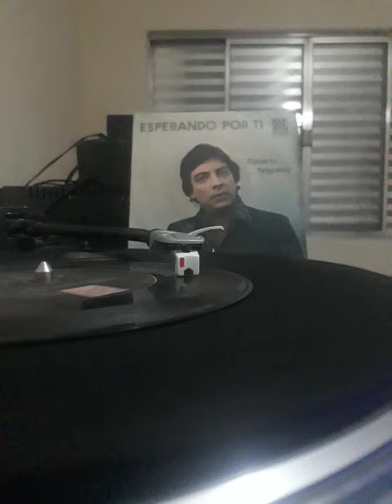Roberto Nogueira canção pra você